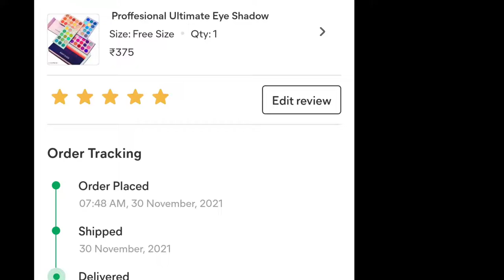Colour Board Eyeshadow pallate Review